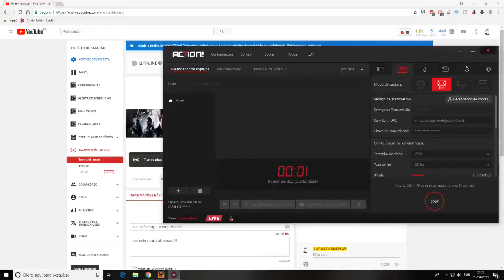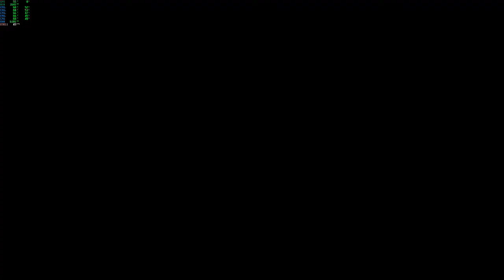State of Decay 2 +DLC impressionante #1 !!!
comente e curta ai pessoal !!! ty guys !!!